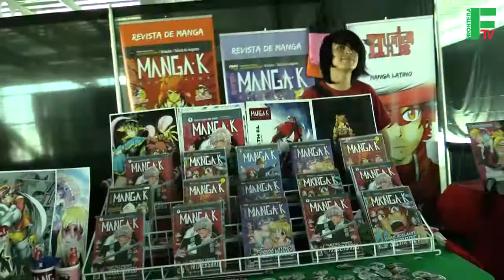Buscan impulsar la industria del videojuego